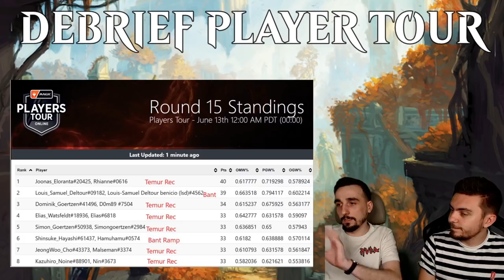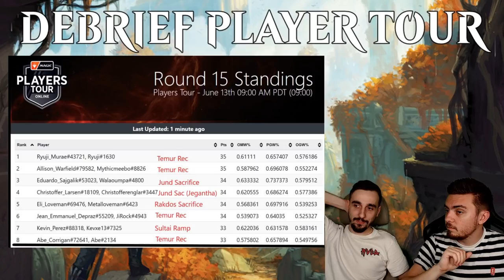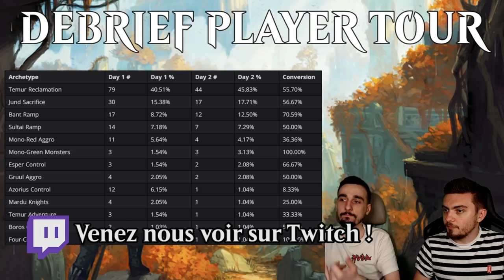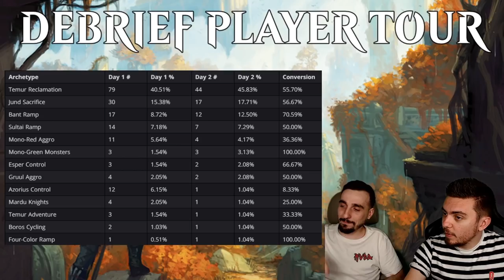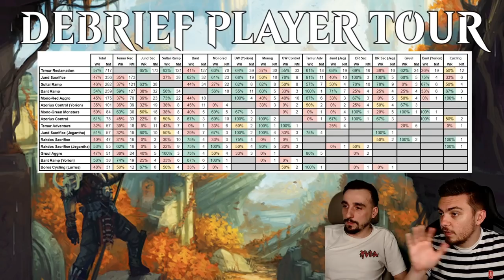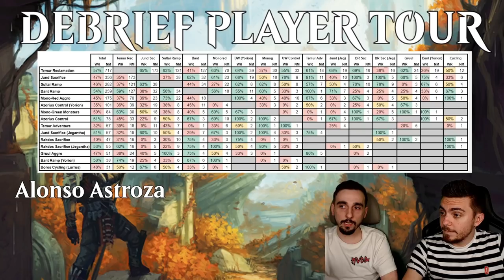[NEWS] DEBRIEF PLAYER TOUR 1 & 2 ! POINT MÉTA POST BAN !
Deck
2 Île (THB) 251
4 Effacement des pensées (GRN) 206
2 Forêt (THB) 254
4 Spirale de croissance (RNA) 178
1 Marais (THB) 252
3 Krasis hydroïde (RNA) 183
4 Ouro, titan de la Rage de la nature (THB) 229
1 Temple de la tromperie (THB) 245
1 Tamiyo, collectionneuse de récits (WAR) 220
2 Nissa, celle qui fait trembler le monde (WAR) 169
2 Événement d'extinction (IKO) 88
3 Typhon de requins (IKO) 67
4 Victimes de la guerre (WAR) 187
4 Triome de Zagoth (IKO) 259
4 Bassin d'élevage (RNA) 246
4 Tombeau luxuriant (GRN) 253
4 Tombe aquatique (GRN) 259
1 Temple de la maladie (M20) 254
1 Temple du mystère (M20) 255
4 Passage merveilleux (ELD) 244
2 Rafale d'Éther (M20) 42
2 Flétrissure (IKO) 176
1 Atris, oracle des demi-vérités (THB) 209

Réserve
2 Acte cruel (IKO) 91
3 Dispute mystique (ELD) 58
3 Cri du carnarium (RNA) 70
4 Distorsion des pensées (M20) 117
1 Rituel de suie (GRN) 84
1 Négation (M20) 69
1 Rafale d'Éther (M20) 42

Deck
4 Triome de Ketria (IKO) 250
4 Reboisement des régions reculées (RNA) 149
1 Montagne (UND) 94
4 Expansion // Explosion (GRN) 224
3 Rafale d'Éther (M20) 42
2 Île (UND) 90
4 Spirale de croissance (RNA) 178
4 Terrain de prédilection (RNA) 259
4 Bassin d'élevage (RNA) 246
4 Conduits de vapeur (GRN) 257
3 Négation (M20) 69
1 Zone de déflagration (WAR) 244
2 Passage merveilleux (ELD) 244
2 Château Vantress (ELD) 242
2 Dispute mystique (ELD) 58
2 Feu du dragon dévastateur (ELD) 139
1 Temple de la révélation (M20) 253
1 Temple du mystère (M20) 255
2 Emprunteur intrépide (ELD) 39
3 Option (ELD) 59
3 Ouro, titan de la Rage de la nature (THB) 229
2 Forêt (SLD) 67
2 Intervention de Thassa (THB) 72

Réserve
1 Feu du dragon dévastateur (ELD) 139
1 Rafale d'Éther (M20) 42
3 Typhon de requins (IKO) 67
1 Négation (M20) 69
1 Fin du conte (M20) 77
1 Dispute mystique (ELD) 58
3 Embusqueur de la meute nocturne (M20) 185
2 Début du dénouement (WAR) 45
2 Colère de la tempête (THB) 157

Deck
3 Rafale d'Éther (M20) 42
4 Bassin d'élevage (RNA) 246
2 Triome de Ketria (IKO) 250
3 Elspeth conquiert la Mort (THB) 13
4 Passage merveilleux (ELD) 244
2 Forêt (SLD) 67
4 Spirale de croissance (RNA) 178
2 Fontaine sacrée (RNA) 251
3 Krasis hydroïde (RNA) 183
2 Île (SLD) 64
2 Flétrissure (IKO) 176
1 Emprunteur intrépide (ELD) 39
4 Nissa, celle qui fait trembler le monde (WAR) 169
2 Plaine (SLD) 63
3 Fracassement du ciel (THB) 37
1 Tamiyo, collectionneuse de récits (WAR) 220
4 Téfeiri, effileur de temps (WAR) 221
4 Jardin du temple (GRN) 258
2 Temple de l'illumination (THB) 246
2 Temple du mystère (M20) 255
2 Temple de la profusion (THB) 248
3 Ouro, titan de la Rage de la nature (THB) 229
1 Zone de déflagration (WAR) 244

Réserve
3 Dispute mystique (ELD) 58
3 Véto de Dovin (WAR) 193
4 Cercueil de verre (ELD) 15
2 Intervention d'Héliode (THB) 19
2 Emprunteur intrépide (ELD) 39
1 Charrieuse de rêves (THB) 214

Lundi : Val&PL 20h-22h30 ( Rossez-vous si vous pouvez )
Mardi : Val 19h-21h
Jeudi : PL 18h-20h30
Vendredi : Val 10h-13h